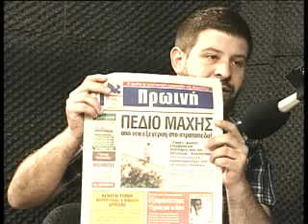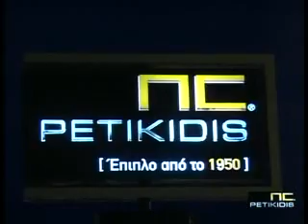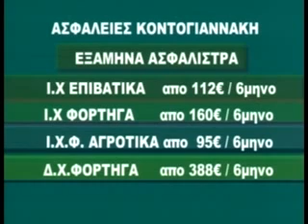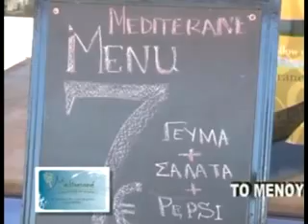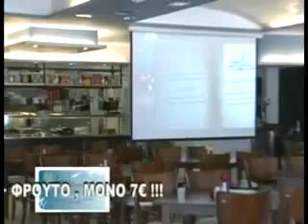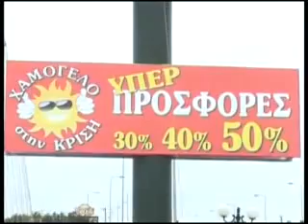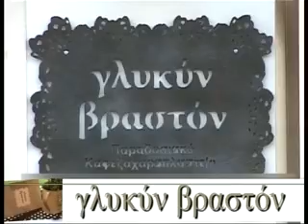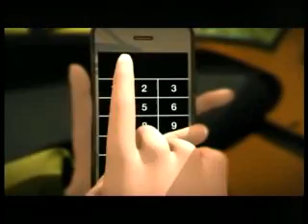8 STON AERA 11-4-13